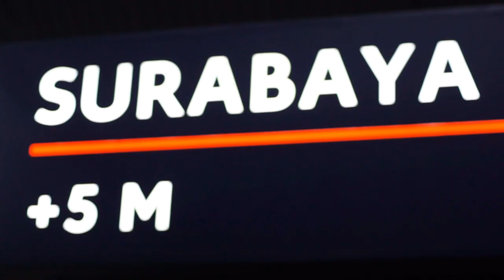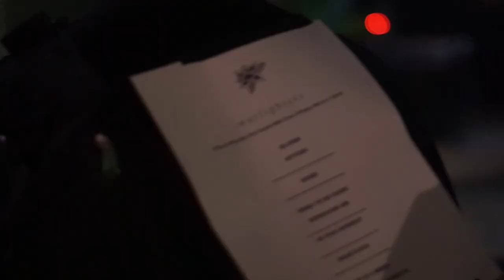A Day With eleventwelfth: Pianos Become The Teeth (Surabaya)